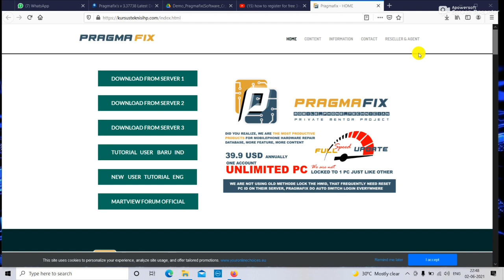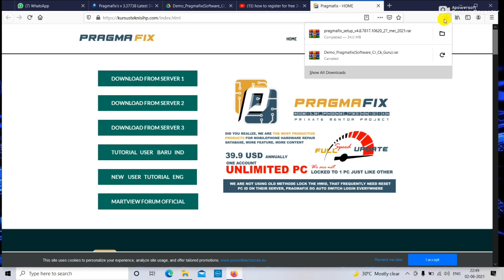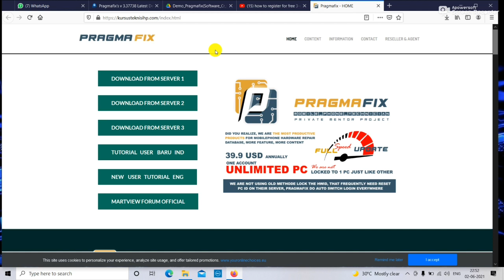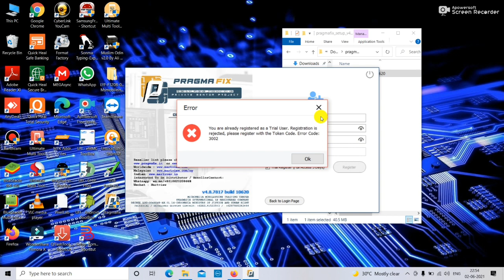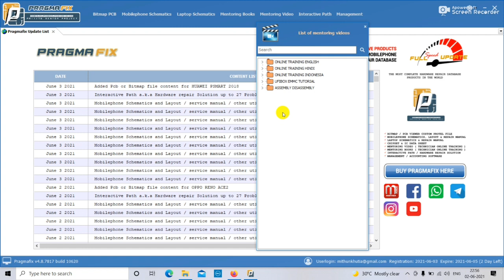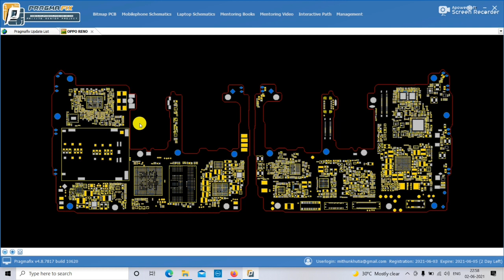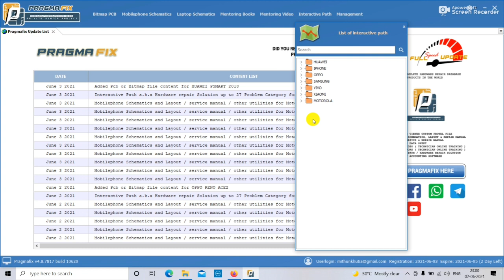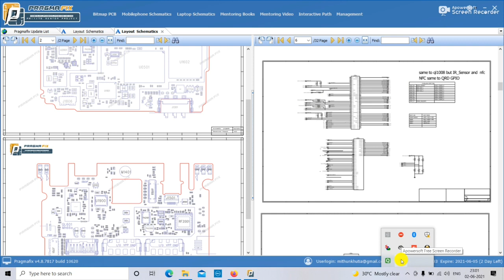Pragmafix Schematic Diagram Tool 3 Days Trail Full Access || How To Download Pragmafix & Register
🔥🔥Borneo Schematic Tool 3 Month Extra Very Low Price🔥🔥

🔥🔥Very Very Low Price Instant Credit🔥🔥🔥

🔥🔥All Credit And Activation Available🔥🔥

 Visit Website Check Tool Price-

Phone Pe, Google Pe, Paytm No- 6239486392

Send Payment And Send Screenshot